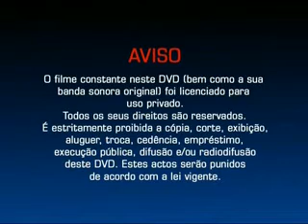Biografias Universais Escritores 3.mpg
Biografias Universais Volume 3
Grandes Escritores
Canal Enciclopedia

F.Scott Fitzgerald, Miguel de Cervantes, Oscar Wilde, Thomas More